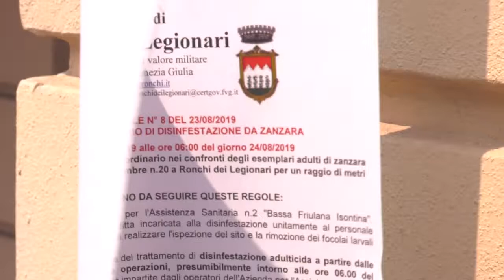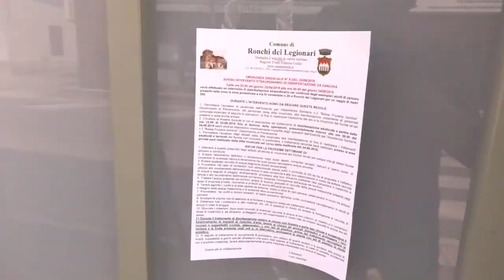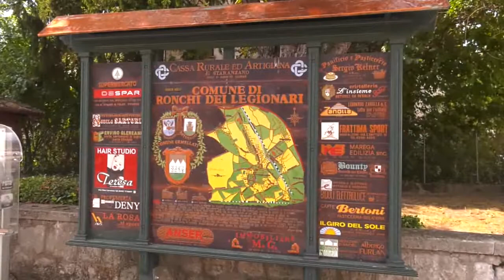PROTOCOLLO DISINFESTAZIONE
RONCHI DEI LEGIONARI (GO) : disinfestazione dopo un caso di febbre dengue contratta da una 36enne di ritorno dalla Thailandia. Il Comune ha avviato il protocollo di intervento